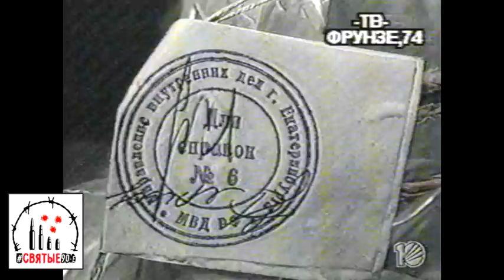10 мешков «травы» привезли наркодельцы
На Юго-Западе Екатеринбурга в печально известном Цыганском посёлке милиционеры обезвредили двух наркобарыг, пытавшихся продать оптом десяток больших мешков с коноплёй. Силовики проводили операцию на улице Тельмана и в этот момент наркокурьеры доставили большую партию марихуаны, спрятав её в багажнике легковушки… под детской курткой и подушкой

Святые90-е. Новости 7 апреля 1998 года.